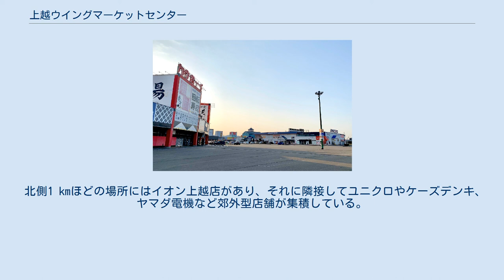上越ウイングマーケットセンター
上越ウイングマーケットセンター（じょうえつウイングマーケットセンター）は、新潟県上越市にあるパワーセンター型のショッピングセンター（SC）。
平屋のショッピングセンターとしては当時国内最大級の施設として1994年（平成6年）にオープンした。
 砂利採取業の新進商事の主導により開発が進められ、敷地の中央に1,700台収容の駐車場、その周りを取り囲む形で独立した建物の店舗群という形で建設された。
上新バイパス沿いという立地で車で1時間圏の広域を集客対象としており、長野県や富山県の商業施設にも影響を与える形となった。
 安売りを重視したパワーセンター方式であり、当時国内ではウェルタ新宮（福岡県）、カウボーイ苫小牧店（北海道）など数件の例が出始めていたが、当施設はカテゴリーキラーを集積させた本格的なパワーセンターとして流通業界から注目された。
 オープンは段階的に行われた。
1994年7月の第1次オープンでは、カウボーイを核とする南側のエリアが開業。
同年9月には、地元専門店など43店からなる「パティオ」がオープン。
パティオは鉄骨二階建てのメーン棟など計5棟で構成されている。
同年10月には、ひらせいホームセンターの書籍・CD店、コメリのホームセンターおよびインテリア・装飾店「アテーナ」、管理会社ウイングの生活用品店「生活良品館」がオープン。
同じSC内にホームセンターが2店同時営業する珍しい形態となった。
同年11月にはウイングの直営スーパー「ダイナマート食良品館」、ラオックスのパソコン・家電店「EDSS」、水澤家具が運営する生活雑貨店「ABC」および家具店「水澤家具」がオープンし、これにて全面開業となった。
 全面開業を果たした上越ウイングは長野県や富山県からも客を集め、近県からの観光バスツアーの経由地として設定されるなど賑わいを見せたが、1996年（平成8年）5月に上越ICを挟んだ北側に上越ショッピングセンター（現：イオン上越店）がオープンするなど周辺施設との競争が激化。
当初土日のみの営業だったカウボーイは同年4月からは毎日営業に切り替わった。
 デベロッパーの新進商事は、1996年（平成8年）12月には長岡市の長岡ニュータウン内にダイナマートやG・Ｌ・Ｏホンポ、ラオックスなどを核とする「長岡ウイング」をオープンさせるなど新たな出店も進めていたが、財務能力を省みない大規模な設備投資を続けたことなどが仇となり1998年（平成10年）に経営破綻した。
 ウイングマーケット自体の営業は続けられたが、2009年（平成21年）にカウボーイと水澤家具が撤退するなど店舗の変化が発生した。
2004年（平成16年）にカウボーイ主導でオープンした入浴施設「上越の湯」も2010年（平成22年）に閉店し、その後経営者を変えて再開されるも2018年（平成30年）に再び閉店した。
 なお、2012年（平成24年）2月には競艇場外舟券売り場「オラレ上越」がパティオ内にオープン。
同年12月にはMEGAドン・キホーテが水澤家具跡にオープン。
2013年（平成25年）3月には県央地域（燕三条地域）で生産された食器、調理器具のアウトレット品販売店「ストックバスターズ」の2号店がオープンした。
 北側1 kmほどの場所にはイオン上越店があり、それに隣接してユニクロやケーズデンキ、ヤマダ電機など郊外型店舗が集積している。
また、シネマコンプレックスのJMAX THEATER 上越もある。